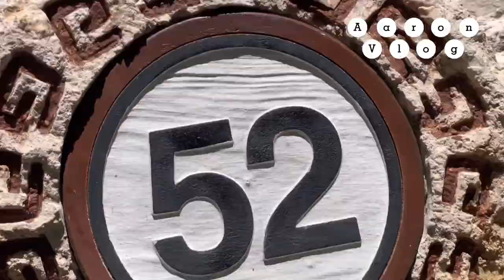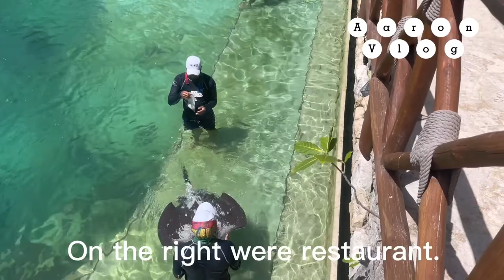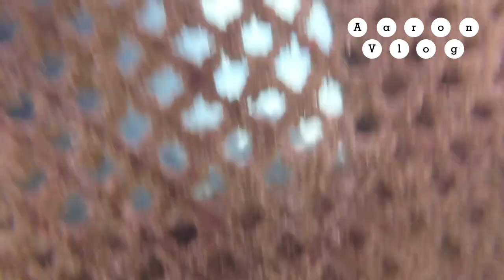Xcaret Mayan Cemetery, Snorkeling. Mexico